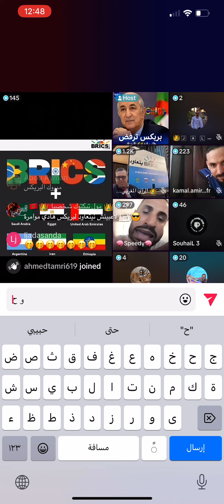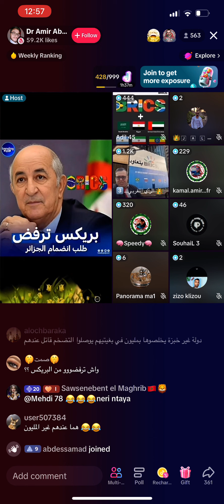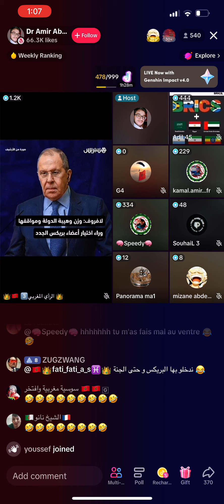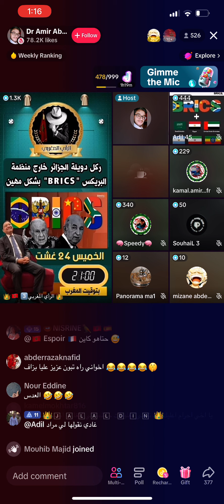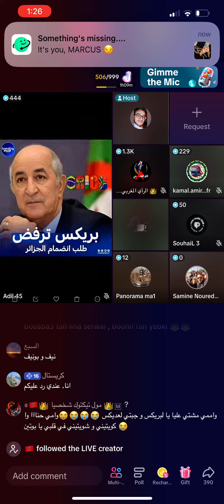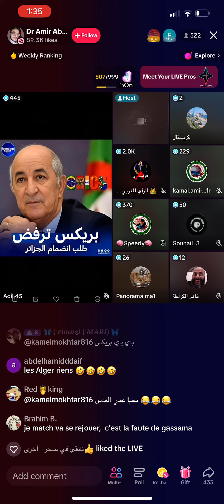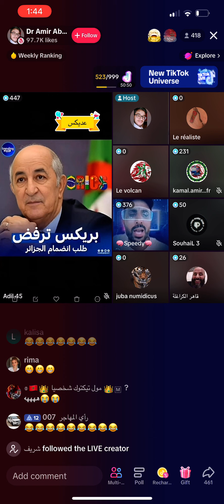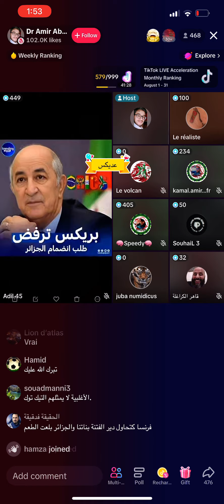الجزائر من البريكس الى العديكس ،انه الرأي المغربي يا جماعة 😂😂😂